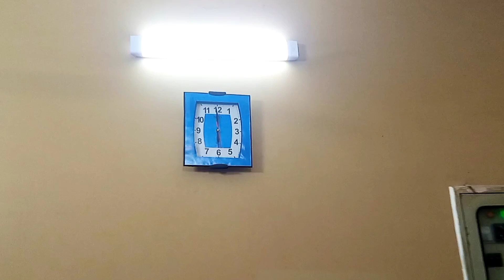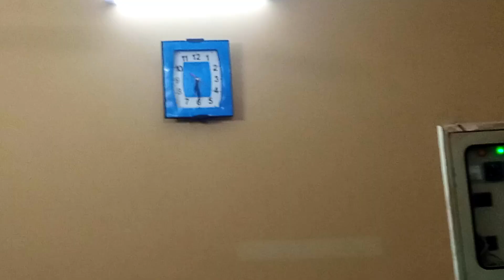DAWAT-E-IFTAR AT MY HOUSE 🥰 |SPECIAL DAWAT VLOG | MEET MANGO 🥭 AND FALSA 😂😂 | RAMADAN KAREEM 2024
Assalam-u-alaikum
hope you all are doing well
dawat-e-iftar at my house today